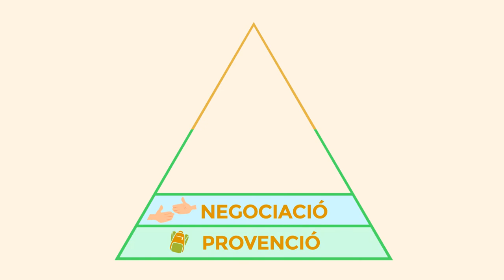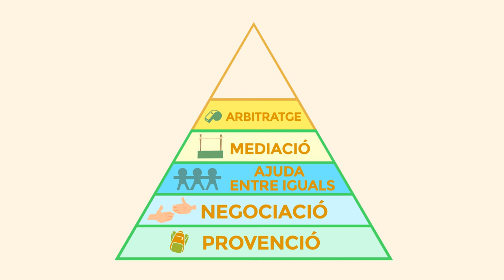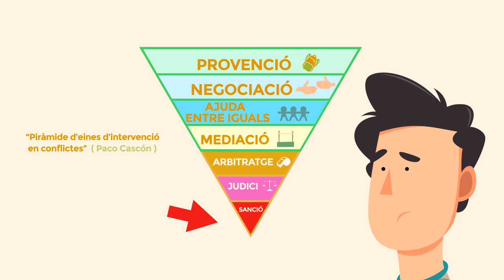Mou la noviolència / U9 / Experiències de noviolència en l’educació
Fulls de ruta per als docents i educadors: de quina manera podem transformar els conflictes a l’aula, o en la formació d’infants i joves? Criteris, recursos, experiències d’educadors/es i millores estructurals d’institucions.

Per descarregar els vídeos i les unitats didàctiques associades, visiteu la web